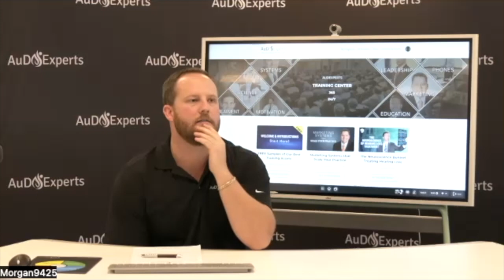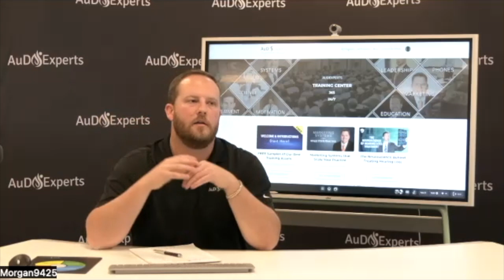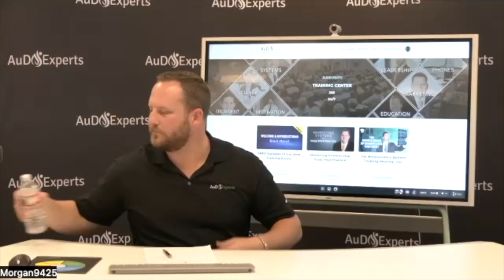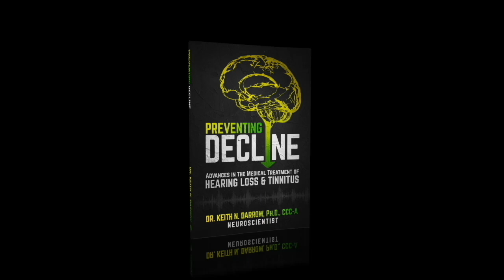The #1 Threat To Private Practice with Morgan Hutchings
Morgan is at the front lines of our strategic vision for AuDExperts and the future of our business clients. His specialties include strategic analysis, core values identification, and 'Culture Shift'. At his heart, Morgan was born to communicate with others and his position allows him the opportunity to challenge the status quo, seek continuous improvement within our industry, and to change the lives of other human beings each and every day.

Wise beyond his years and instinctually described as a ‘Strategist’ by Kathy Kolbe, the world’s leading authority on human instincts, Morgan continues to defy convention, challenge his coaching clients, and make the world a better place by laying his heart on the line each and every day. His impact on our organization, the profession, and the world includes:

· Audiology’s First Kolbe Certified Trainer
· Leading Change Initiatives in Multiple Hearing Health Care Organizations based on Disney Institute and Ritz Carlton methods
· Strategist to Entrepreneurs World Wide

In this episode we discuss:
1. Morgan's ability to think outside the box when it comes to hearing healthcare
2. How a coach applies to hearing healthcare and how that helps people leave their legacy.
3. How vision and core values apply barriers to make sure you operate within your boundaries.
4. Whats holding back private practices?